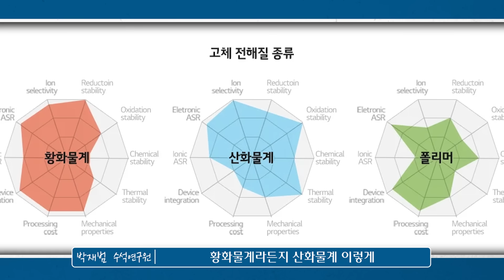포스코그룹이 준비하고 있는 '전고체전지' Full Value Chain | Tech Talk #18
오늘은 포스코경영연구원 박재범 수석연구원님, 한국경제TV 노경연 아나운서님을 모시고
포스코그룹이 전고체전지를 어떻게 준비하고 있는지 알아보겠습니다!

00:00 영상 요약
01:01 전고체 전지란?
02:53 양극재와 음극재는?
03:52 전고체 전지의 장점
04:50 전고체 전지 상용화 계획
06:07 포스코퓨처엠 양극재
06:26 포스코홀딩스 리튬메탈
07:15 포스코 고체 전해질
08:11 포스코JK솔리드솔루션의 강점
09:00 대만 전고체 전지사 지분 인수